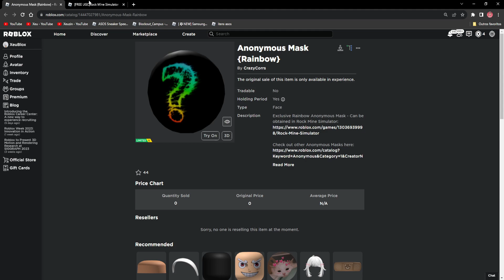ITEM GRÁTIS! PEGUE AGORA MASCARA GRÁTIS - ROBLOX